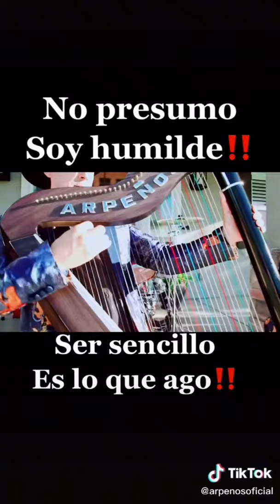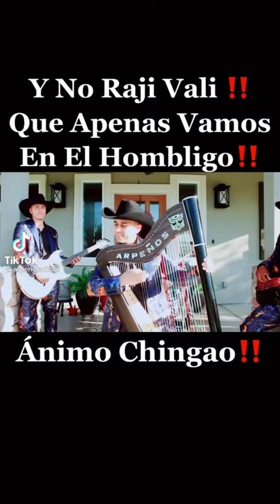Es un chingon mi compa @fredy Torres baterista 😱🔥🙏pa la batería 🥁🥁